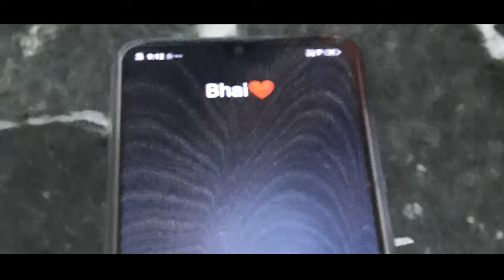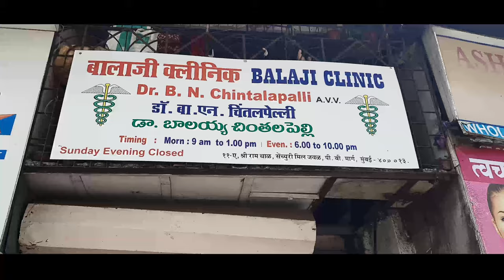RAKSHABHANDHAN SPECIAL | SURAKSHABHANDHAN 2020 | VOTE OF THANKS. COVID-19RAKSHABHANDHAN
Hello Everyone,
Hope you all having a good time at home,

Ok, so this time I thought to do something, that will touch everyone's heart. RAKSHABHANDHAN a festival which shows a strong bond between Brother and Sister.
But, In Current Situation it has turns up to SURAKSHABHANDHAN. Bz of all the amazing peoples around us. Who are Securing us in this bad time.

So, lets Give them a Vote of Thanks..!

Casting:-
Anvita Kadam
Aryan kudvalkar

Videography:-
Vighnesh Varavdekar
Sanket Kadam

Film editing:-
Mayur Kalsulkar